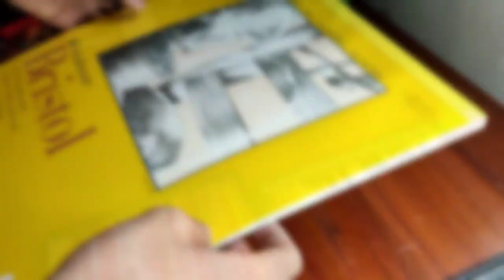Harry Potter (Daniel Radcliffe) - Portrait Drawing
Drawing the famous Harry Potter played by Daniel Radcliffe

Material Used
Prismacolor Premiere
Strathmore Bristol